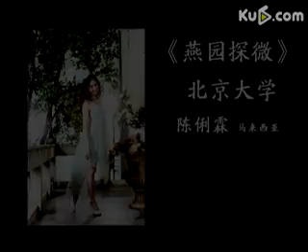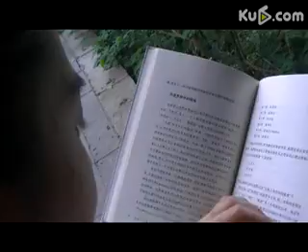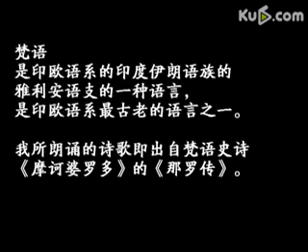[Ku6 Original]陈俐霖-Mandarin star-Beijing University,Yan Yuan discovery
陈俐霖-Mandarin star-Beijing University,Yan Yuan discovery